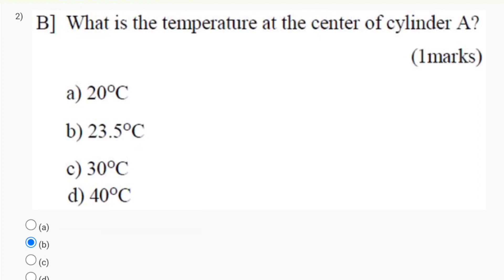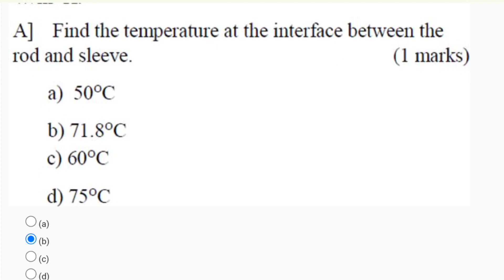Heat Transfer Week 2 Quiz Assignment Solution | NPTEL 2024 | SWAYAM 2024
swayam quiz question answers